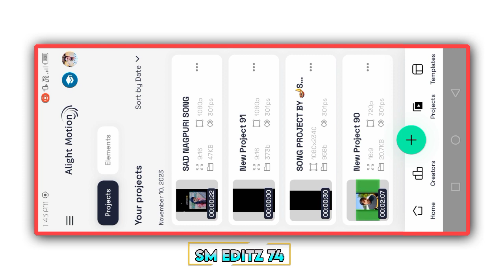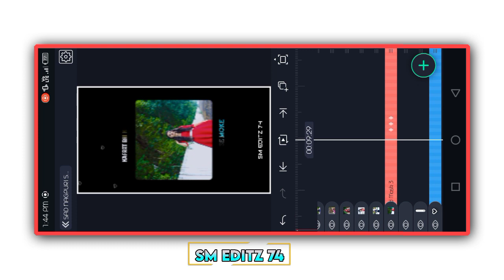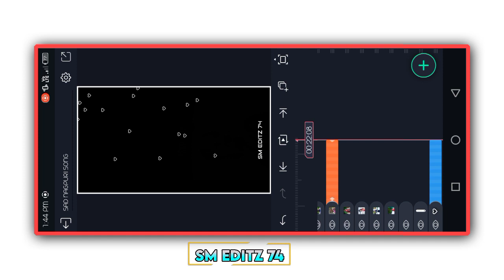Nagpuri Sad Lo-fi Songs Status Editing alightmotion video editing purulia song status editing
Nagpuri Sad  Lo-fi Songs Status Editing alight
motion video editing purulia song status editing

                               🔸  2023🔹
                🧶  Alight Motion Video Editing🧶🔸🔹🔸🔹🔸🔹 Full Tutorials 🔸🔹🔸🔹

🧶Talegram Channel Joined

🧶Lighting Effects Project

🧶Lyrics Effects Project

🧶Instagram following now

      🔹SMEDITZ71🔸

🧶ভিডিও টা ভালো লাগলে লাইক করে দিবে আর কোনো যদি Poblem
হয় বনাতে তো Comment করবে

🧶🧶🧶Photo Download Korar Jonne Telegram Channel Join
Koro (Photo Download Kerne Ke Liye Telegram Join Kerlo 🖋️🖋️🖋️

you, comment, news reporting, teaching, scholarship, and

VIDEO BELONGS TO THE RESPECTED OWNERS AND NOT ME... I

🧿purulia song lyrics status editing
🧿kurmali sad song lyrics status editing
🧿bewafa song lyrics status video editing
🧿trending lyrics status video editing app
🧿trending glowing lyrics video

🔸Kurmali Song Editing

🔹New Kurmali Status Editing

🔸Mahato Editing

🔸purulia sad dj status editing

🔹 new purulia di status video editing

🔸purulia jhumur status editing purulia dj status video editing

🔹purulia sad whatsapp status video editing purulia sad song editing